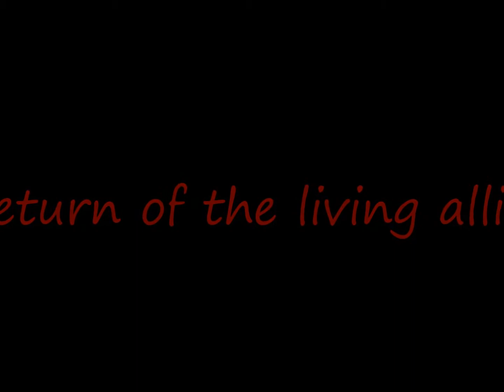Return Of The Living Bean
the living bean is back in an all new full length movie!